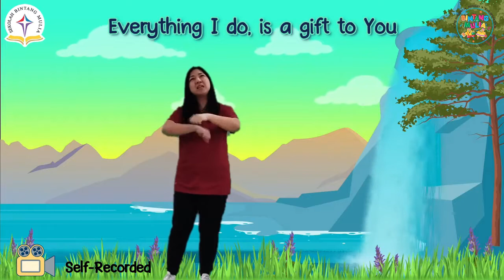CHAPEL TK BINTANG MULIA - Noah Listen & Obey God - Genesis 6-9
CHAPEL
TK BINTANG MULIA
Pre-NUrsery & Nursery Level

Ms. Nofi
Song:
1. A Gift To You
2. Kuat, Hebat, Besar
3. Nabi Nuh

Story:
Noah Listen & Obey God
Genesis 6-9